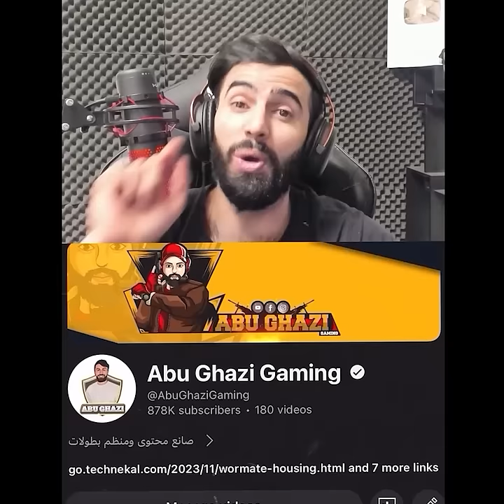اخوي العراقي صدمني😡🤬😔